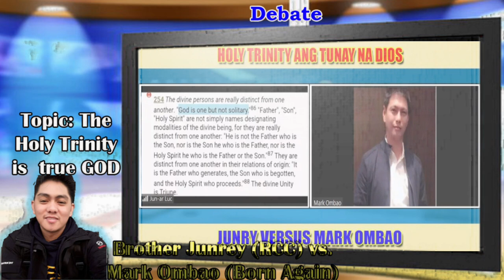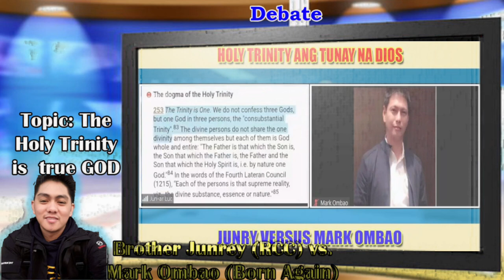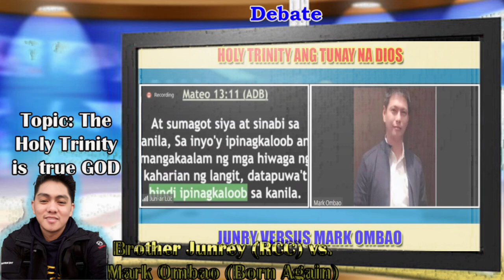Junrey vs Ombao, First Cross Examination, Trinity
YouTube Channel Members :
Jose Lubas
Ferds Pacione
Joel Jumawid
Archie GJ
Adriano Maceda
Maria Christina Reyes
Dinia Mocon